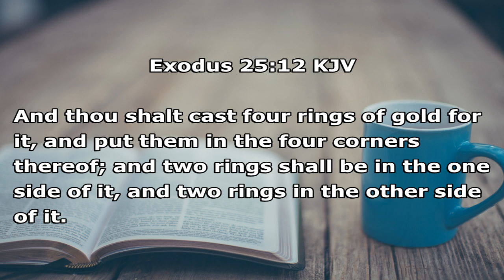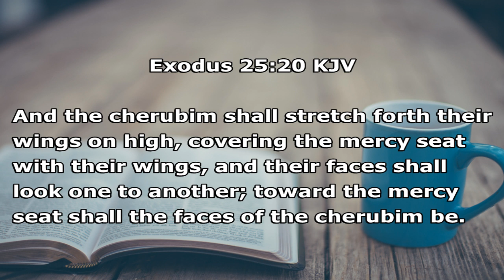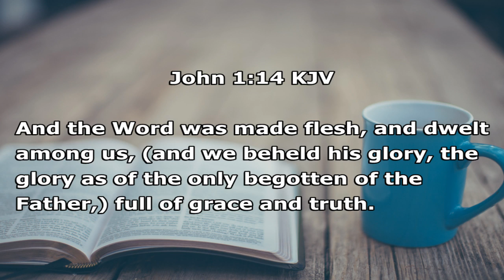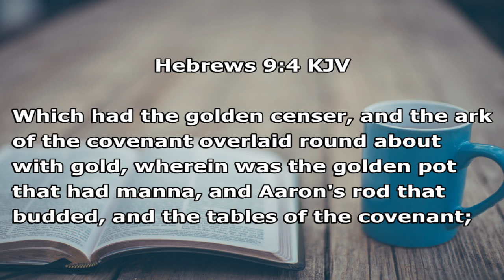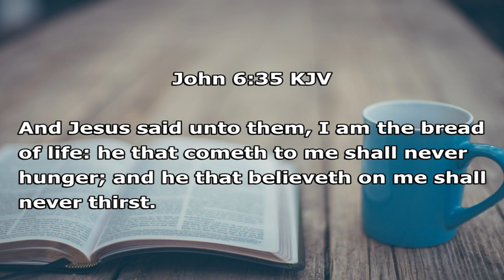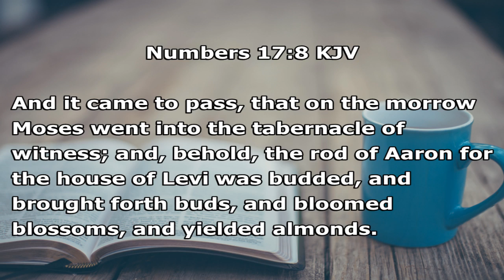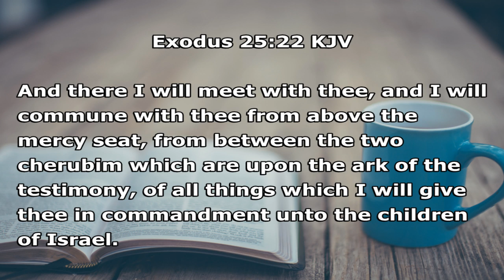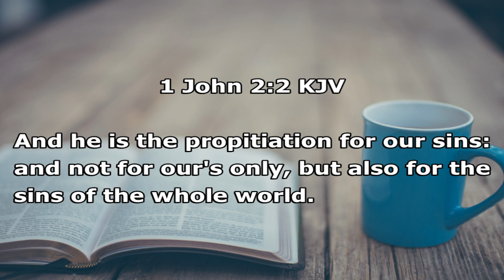TMPHC Video Live Stream